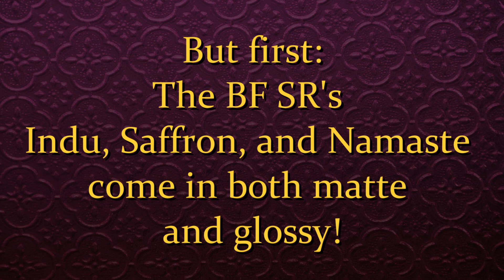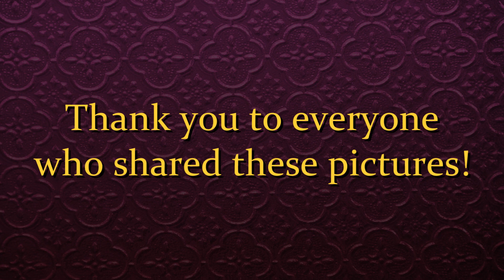More BreyerFest 2017 Models! ~ Exclusive Club Models and Glossy Special Runs!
More pictures of the beautiful models at BreyerFest! Glossy Special Run models and beautiful new releases to the Stablemate Club, Vintage Club, and Premier Club!

~~ LINKS ~~